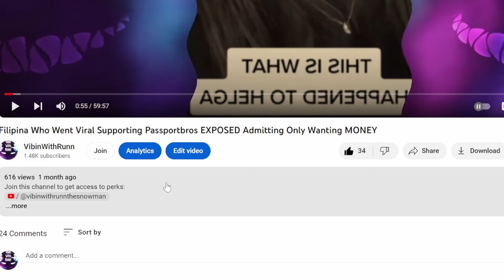Domestic Discipline: Teaching SubmissiveWife, Spanked And Taught The Importance Of Saying Yes Master